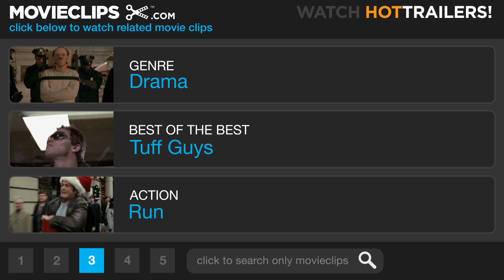The Yards (5/12) Movie CLIP - Murder at the Yards (2000) HD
CLIP DESCRIPTION:
Things go wrong one night when Willie (Joaquin Phoenix) kills a rail yard supervisor and Leo (Mark Wahlberg) beats a cop (David Zayas).

FILM DESCRIPTION:
In this drama, a young man joins the family business without knowing that he's entering a world of danger and deceit. Hot-headed Leo Handler (Mark Wahlberg) has had some scrapes with the law and served time for a crime he didn't commit. Hoping to get his life back on track, he takes a job in the New York subway yards, secured by his Uncle Frank (James Caan), who has a high-ranking position in the New York Transit Authority. The longer Leo works in the yards, the more he realizes that his uncle controls a corrupt underworld where graft, violent reprisals, and even death are just part of the job. Will Leo turn against his family in the name of justice, or will he keep quiet and ignore the danger and lawlessness that surround him? The Yards also features Charlize Theron, Joaquin Phoenix, Ellen Burstyn, and Faye Dunaway. It was director James Gray's first film after his acclaimed debut with Little Odessa.

CREDITS:
TM & © Miramax Films (2000)
Cast: Joaquin Phoenix, Mark Wahlberg, David Zayas
Director: James Gray
Producers: Christopher Goode, Jonathan Gordon, Kerry Orent, Matt Reeves, Paul Webster, Nick Wechsler, Bob Weinstein, Harvey Weinstein
Screenwriters: James Gray, Matt Reeves